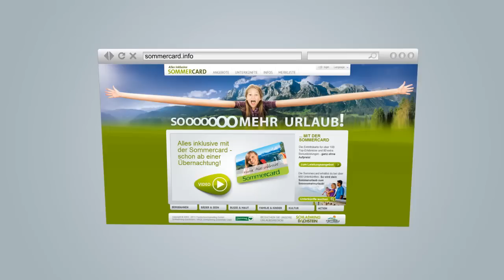Schladming-Dachstein Sommercard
100 Inklusiv- und 80 Bonusleistungen - mit der Schladming-Dachstein Sommercard bei Deiner Unterkunft inkludiert - ohne einen Cent extra zu bezahlen!